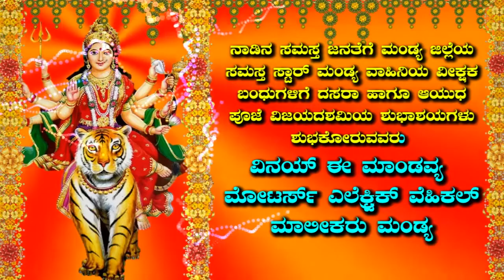DASARA ದಸರಾ ಆಯುಧ ಪೂಜೆ ವಿಜಯದಶಮಿ ಶುಭಾಶಯಗಳು ವಿನಯ್ ಈ ಮಾಂಡವ್ಯ ಮೋಟರ್ಸ್ ಎಲೆಕ್ಟ್ರಿಕ್ ವೆಹಿಕಲ್ ಮಾಲೀಕರು ಮಂಡ್ಯ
ನಾಡಿನ ಸಮಸ್ತ ಜನತೆಗೆ ಮಂಡ್ಯ ಜಿಲ್ಲೆಯ ಸಮಸ್ತ ಸ್ಟಾರ್ ಮಂಡ್ಯ ವಾಹಿನಿಯ ವೀಕ್ಷಕ ಬಂಧುಗಳಿಗೆ ದಸರಾ ಹಾಗೂ ಆಯುಧ ಪೂಜೆ ವಿಜಯದಶಮಿಯ ಶುಭಾಶಯಗಳು ಶುಭಕೋರುವವರು ವಿನಯ್ ಈ ಮಾಂಡವ್ಯ ಮೋಟರ್ಸ್ ಎಲೆಕ್ಟ್ರಿಕ್ ವೆಹಿಕಲ್ ಮಾಲೀಕರು ಮಂಡ್ಯ